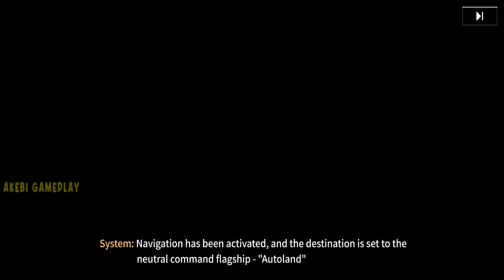ARTERY GEAR FUSION - TURN RPG GLOBAL ANDROID GAMEPLAY !!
he Puppets are coming, and a full-scale war begins - the mech girl strategy RPG "Artery Gear: Fusion" invites you to the battlefield of doomsday!
Gather a team of mech girls to fight the brutal "Puppets" that devour the world. Dazzling skill special effects, feel the gorgeous and refreshing visual and auditory battle feast. Plan skill combinations and enjoy the fun of strategic battles. More than 100 beautiful mech girls with distinctive characteristics will fight side by side with you. Commander, this battle needs your participation!